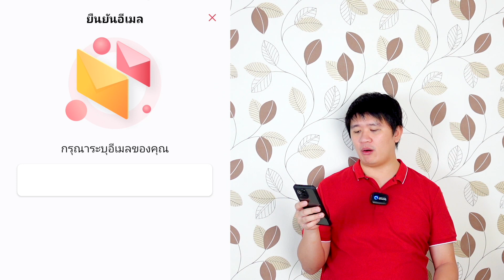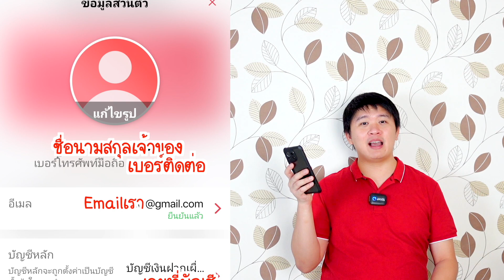ยืนยัน Email แอป Mymo ธนาคาร ออมสิน ทำให้ดู ทำตามได้เลย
ยืนยัน Email แอป Mymo ธนาคาร ออมสิน ทำให้ดูเลย
เพราะถ้าไม่ยืนยัน Email เราจะทำธุรกรรมหลายๆอย่างไม่ได้ อย่างขอ Statement เปิดบัตรเครดิต ขอเงินกู้ สินเชื่อพวกนี้นะ
ยังไงรบกวนกดติดตามช่อง “ผ่อน ยืม กู้ ทำให้ดู” ด้วยนะครับ ช่องนี้จะพูดถึงเกี่ยวกับการ ผ่อน ยืม กู้ เงิน เป็นหลักๆ มีอะไรก็สอบถามได้ใน คอมเม้นนะ และอยากจะให้ดูคลิป เตือนอันตรายจากการผ่อน และ กู้ยืมเงิน ด้วยนะครับ
ให้เข้าแอป Mymo ของธนาคารออมสินก่อนเลยนะ ใครยังไม่มีให้ไปดูคลิปสอนสมัครได้นะครับ
เมื่อเข้าไปแล้วให้เลือกหน้าแรก ข้างล่าง แล้วก็เลือก ด้านบนสุด บัญชีหลัก หรือรูปคนรูปหน้าเราก็ได้
มาหน้า ข้อมูลส่วนตัว ก็จะเห็น อีเมล์ ก็ให้เรากด เพิ่มได้เลย เขียน Email ของเราลงไปให้เรียบร้อย จากนั้นกดถัดไป แล้วก็ไปที่ Email ของเราเพื่อไปเอารหัส OTP มากรอกในแอป Mymo อีกทีนึง ก็จะยืนยันอีเมล์เรียบร้อยแล้วนะ ก็สามารถทำธุรกรรมอื่นๆต่อได้เลย
สำหรับคลิปที่เกี่ยวข้องกับคลิปนี้ ก็สามารถกดดูใน Playlist หรือรอดูท้ายคลิป ได้เลย